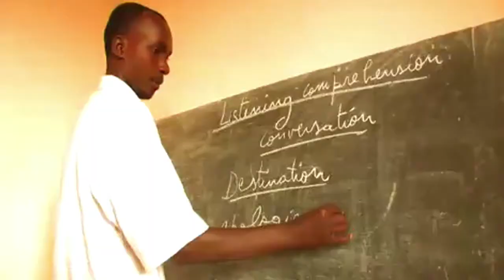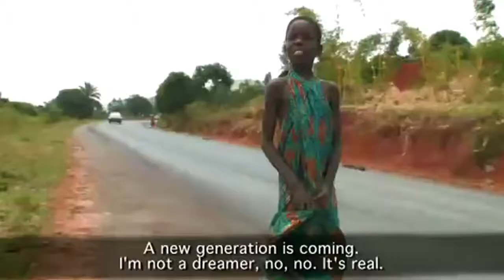Finale Keynote Speaker: Marguerite Barankitse Video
For Emory's 21 Days of Peace finale event, Marguerite Barankitse, a world-renowned Burundian humanitarian and founder of Maison Shalom, had a discussion with peace builders at Emory about the work she has done and how to build a more peaceful world moving forward.